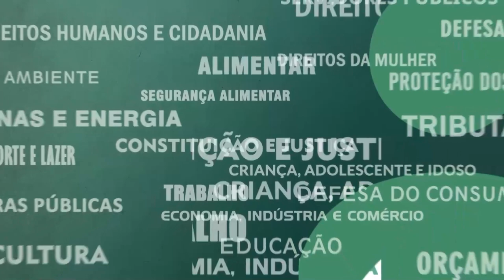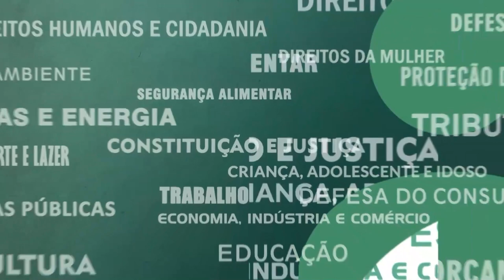Resumo Comissões - Instalação CPIs Embarcações e Reconhecimento Facial Delegacias